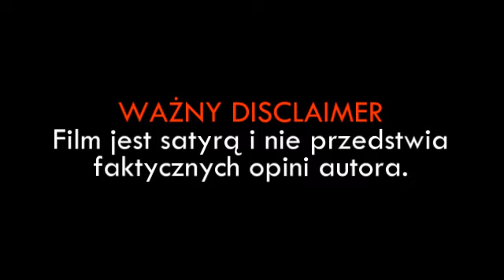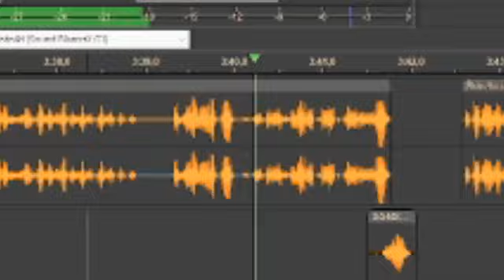Dlaczego Chilli Heeler to NAJLEPSZA matka wh historii | RanDałn #1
S-TIER MATKA!!!

UWAGA: NIE WYSYŁAJCIE MI DONEJTÓW Z PROŚBAMI O REKLAMĘ, BO WAM JEJ NIE ZROBIĘ.

Bluey originally created by Joe Brumm

wszystkie z kanału RoyaltyFreeTube